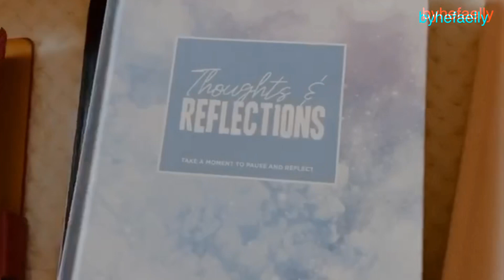Sneak Peak Of My 2020 Journals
Hi everyone!

I will upload a video on my flip through planner/journal next. So stay tune ;)